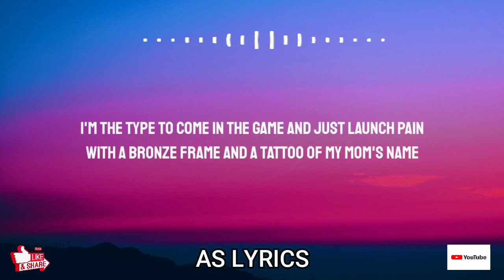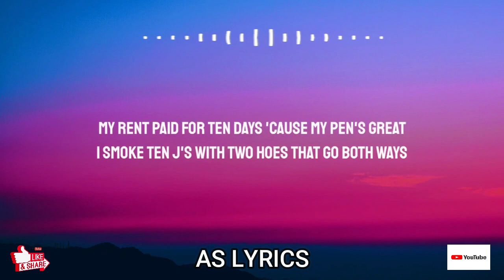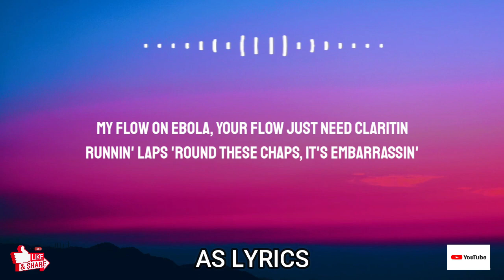Lyrical Lemonade_ Juice WRLD _ Cordae - Doomsday (Lyrics)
CREDITS
▶ Juice WRLD

(Lyrics):
Uh-huh, yeah-yeah
Juice is eating a, uh, ice cream
With, uh, lots of caramel (B )
I just had a ice cream sandwich, M&Ms
On a Eminem beat, ironically
Yeah-yeah, three years
Uh, uh, okay
I'm the type to come in the game and just launch pain
With a bronze frame and a tattoo of my mom's name
This industry has nothin' to offer beyond fame
Time to take these n to school, LeBron James
Lesson one, I'm a bad teacher who gave the class seizures
Smash divas, stash r in the lab freezer
I found the r**fer Cordae stashed in the back of the lab
So I'm in class, smokin' gas, slappin' the class preacher
Bring the house down on you h***, Queen Latifah
I'm too fast, gettin' this cash
Get in the way, get your brain bashed
Chopper gon' smash, hittin' your face
I'ma tie up, just like a shoe, my flow laced
Y'all n so fake, wash your face in my showcase
Fresher than Colgate, make hoes wait, I hold weight
Bottle of Rosé in the Rolls, drivin' with road rage
For ten days, off Xans, just tryna get paid
And since the sixth grade, I been great, no sensei
My rent paid for ten days 'cause my pen's great
I smoke ten J's with two h*** that go both ways
Funny how two plus two equals foreplay
Speakin' of foreplay, had this s*** in the hallway with
A nun on Sunday, I guess I'm just too blessed (Woah, ayy)
Me and my n Juice WRLD takin' over the Universe
You knew it first, got my mom Chanel with the newest purse
Birkin bag, never hurt to ask, "What type of purse is that?"
Something that's very f expensive, I deserve to brag
I m tracks, this isn't mumble, it's m rap
Type of s*** your grandma understand with her old a**
Spend a half a million, then go back and make some more cash
The hair trigger Brazilian, you would get your whole hood waxed
See, what you know about my life and my troubled past?
Took the shuttle pass, hit the mall, I got double cash, copped the duffle bag
Ten bands on my f ' a**, that's a subtle brag
Home team, we be makin' moves, hit the huddle fast, ah
Break the huddle, get a sack, that's a fumble on the play
Not in my house, he look like Mutombo in the face
Leave him spinnin' like a funnel cloud with lightning and some thunder
Like the Wizard of O-Z, the way we carry him away (Uh)
Carry him, then bury him, barbarian
Beef with anybody, even if you vegetarian
My flow on ebola, your flow just need Claritin
Runnin' laps 'round these chaps, it's embarrassin'